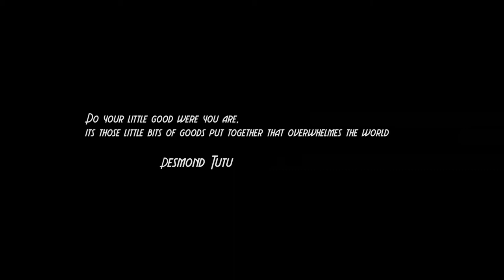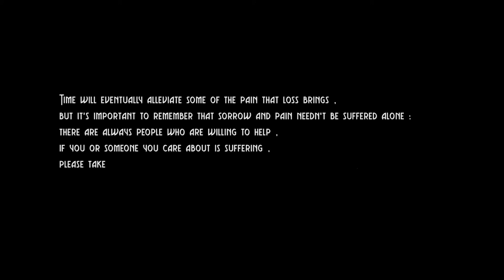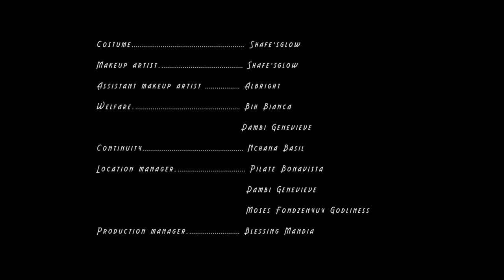GenocideFilm SurvivorsStory InjusticeOnScreen WarCrime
The people of southern Cameroun and their stories will shocked you. From being internally displace(IDPs), living in the bushes etc